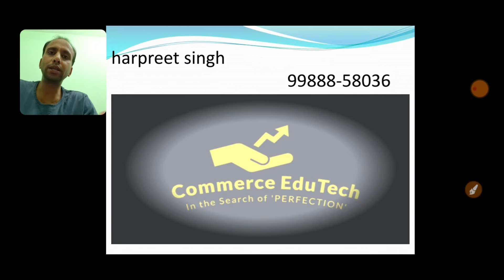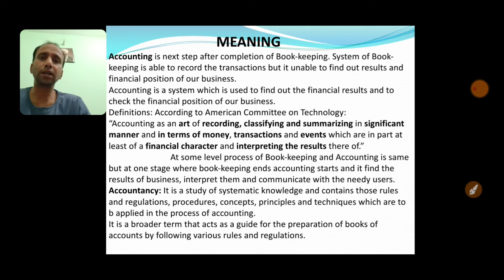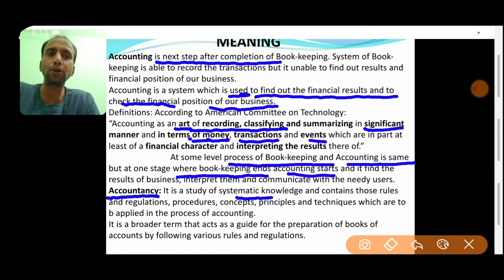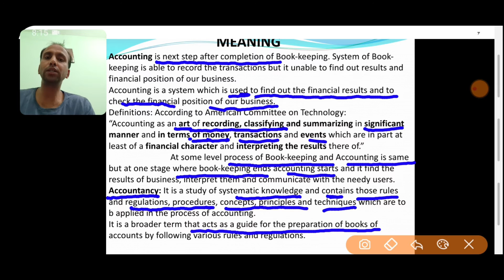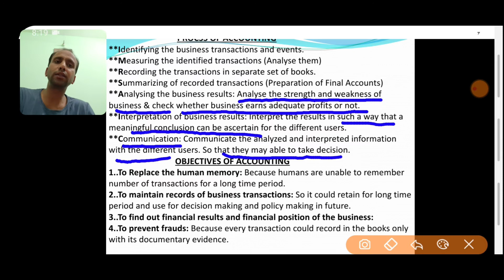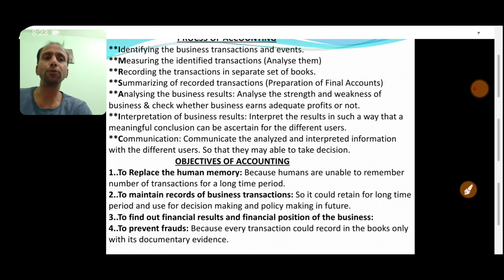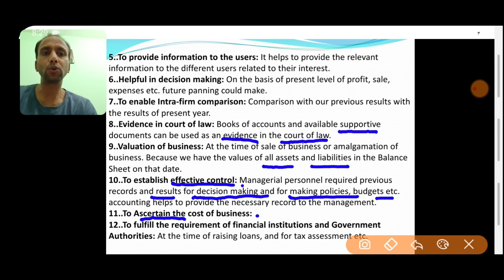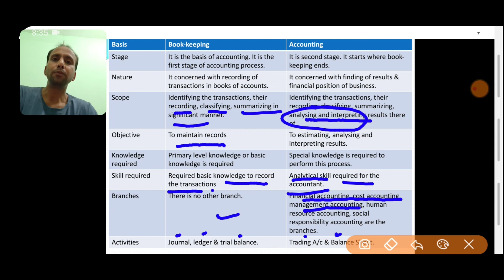Accounting it's Process, Objectives and Difference with Book-keeping